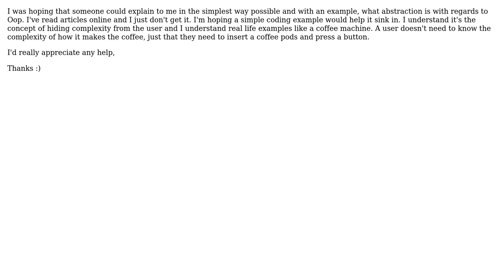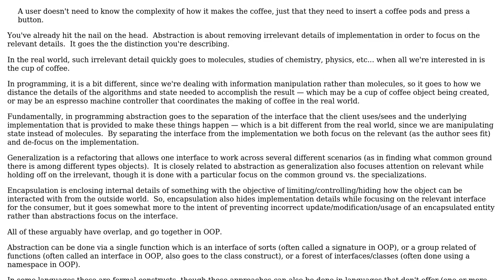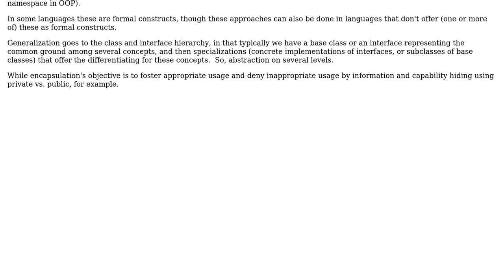Object Oriented Programming what is abstraction? (3 Solutions!!)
Object Oriented Programming what is abstraction?

With thanks & praise to God, and with thanks to the many people who have made this project possible! | Content (except music & images) licensed under CC BY-SA | Music | Images & others | With thanks to user Martin Maat user Kilian Foth user Erik Eidt user CodeLearner and the Stack Exchange Network Trademarks are property of their respective owners. You are responsible for your own actions.